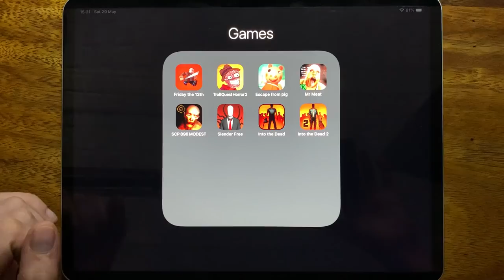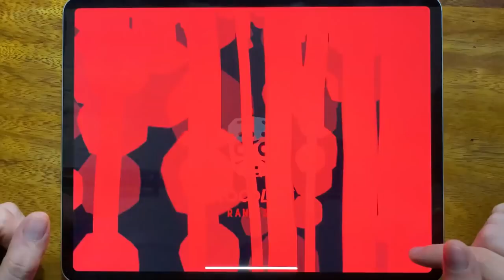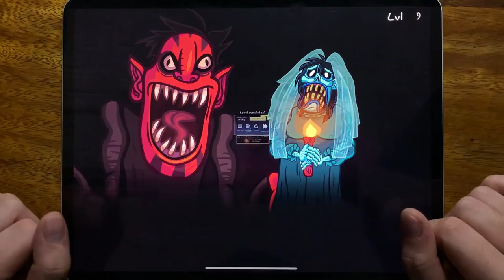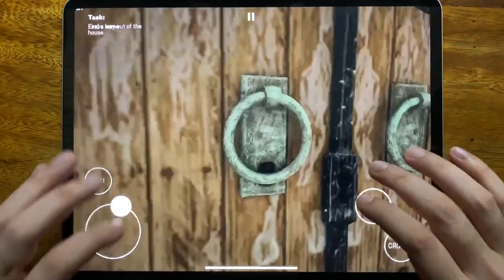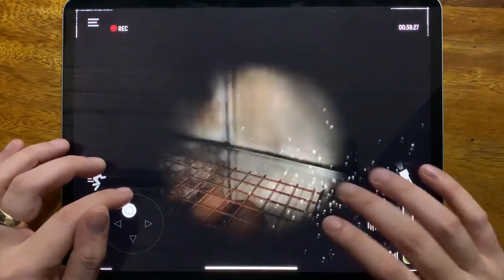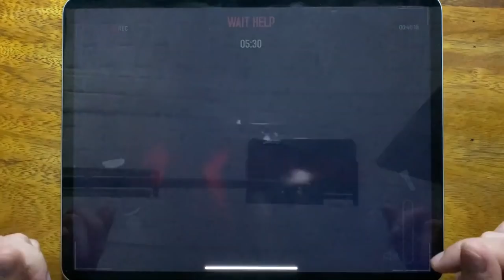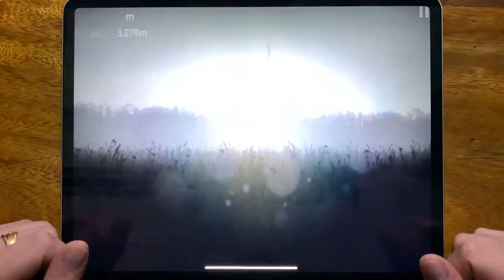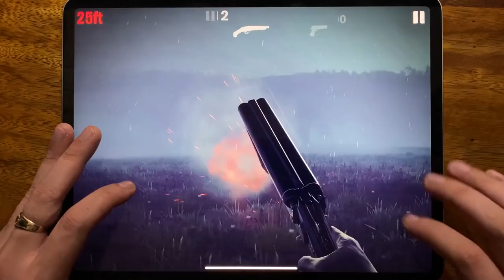Friday the 13th, Troll Quest Horror 2, Escape From Pig, Mr Meat, SCP 096 MODEST, Slender Free....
Friday the 13th, Troll Quest Horror 2, Escape From Pig, Mr Meat, SCP 096 MODEST, Slender Free, Into the Dead, Into the Dead 2